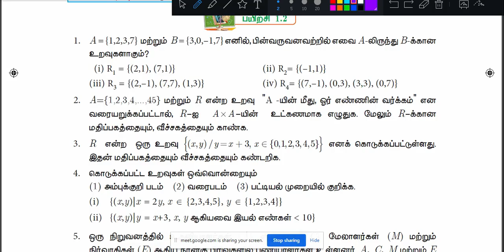10th Maths | GOOGLE MEET CLASS 13 \ Relations and Functions \Exercise 1.2 | Sum 2